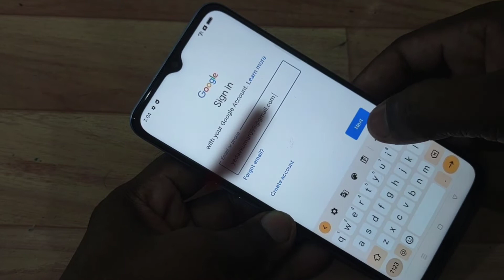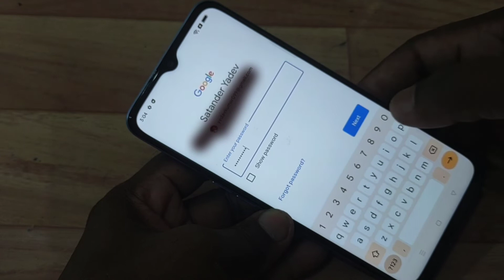how to add old Google Account in smartphone | फोन मे पुरानी ईमेल आईडी कैसे डाले, add existing email